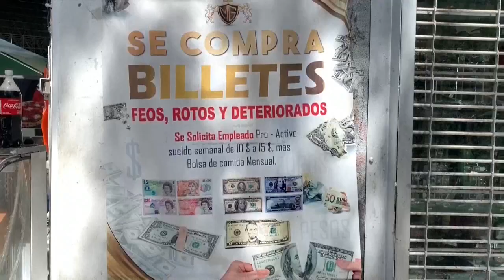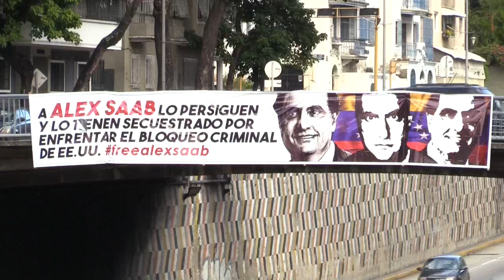8 cambios en Venezuela en 8 años sin Chávez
La Venezuela que dejó Hugo Chávez cuando falleció el 5 de marzo en 2013, luego de 14 años en el poder, no tenía un éxodo masivo ni sanciones económicas y la pobreza extrema era poca, al igual que las críticas a la legitimidad del Gobierno. Ocho años después, el país se ubica en las antípodas de aquel momento.

¡Visítenos!